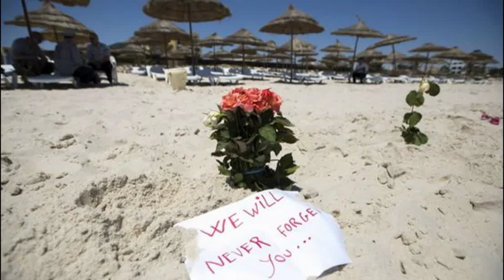Islamic State camp in Libya attacked by US planes